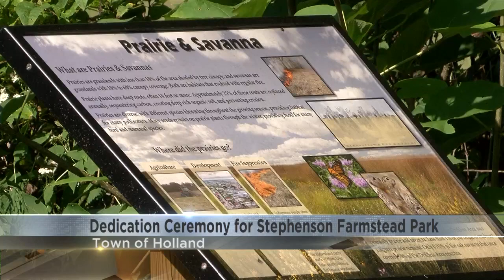Town of Holland holds dedication ceremony for new park